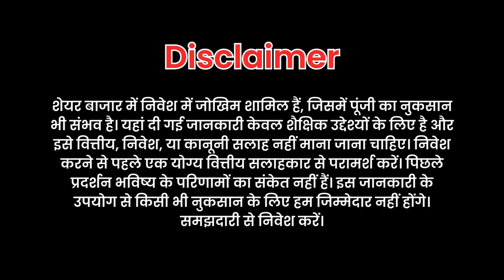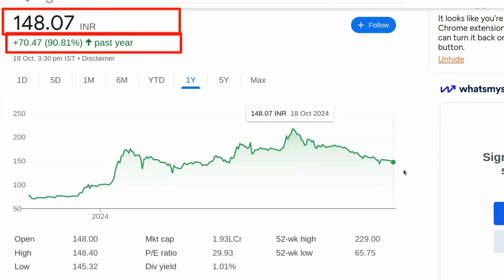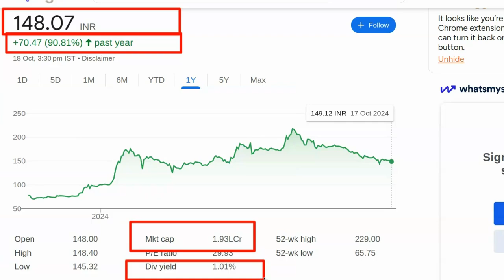Kal konsa share kharide | Best share to buy today | Konse share me invest kare | Stock konsa kharide